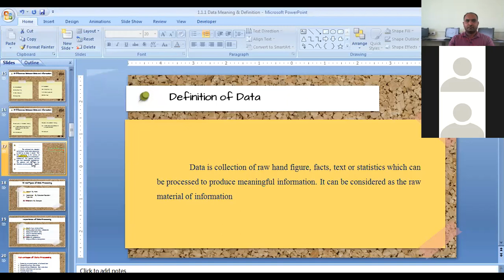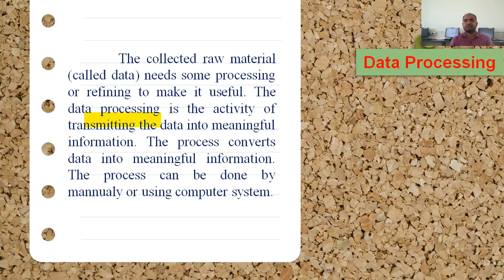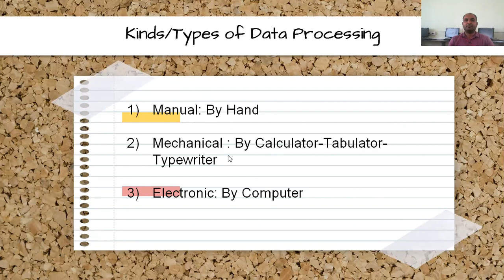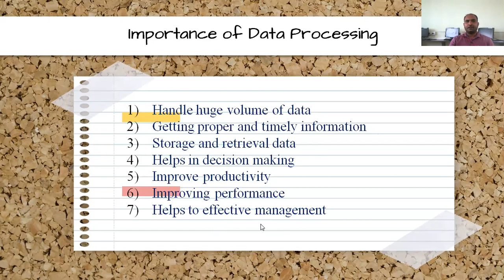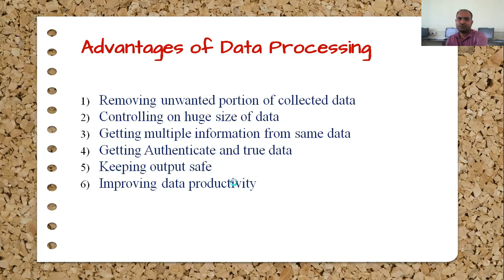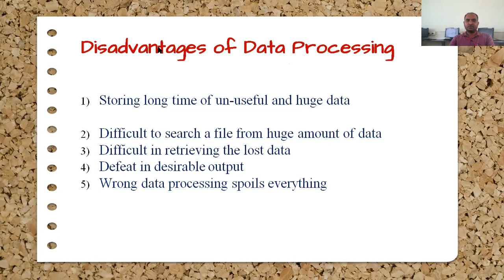1 3 Data Processing Concept Importance Advantages Disadvantages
B.Com II Sem III